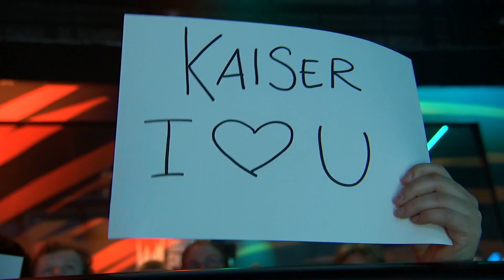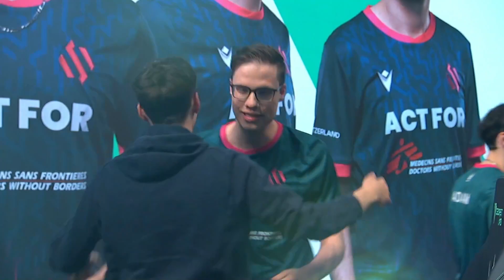Team BDS vs Team Vitality @ LEC Summer 2023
📺 Sleduj zápasy LEC živě každou sobotu, neděli a pondělí od 18h na